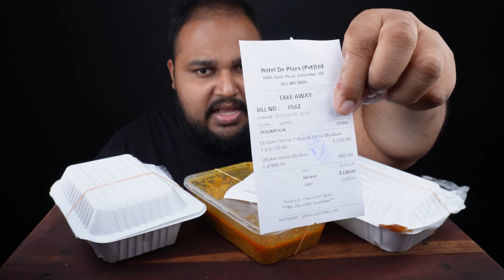hotel de plaza kollipitiya chicken kottu & palandi chicken kottu & kuruma | sri lankan food | chama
යාලුවනේ, කොළඹ එරියා එකේ සුපිරිම කොත්තු තියන තැනකින් ගෙනාපු සුපිරිම චිකන් පාලන්ඩි කොත්තුවයි , හම්පට්ටා චිකන් කොත්තුවයි කාලා බලමුද? චිලි පේස්ට් වත් හොදිවත් දෙන්නේ නැති නිසා චිකන් කූරුමා එකකුත් ගන්න සිද්ධ වුණා.